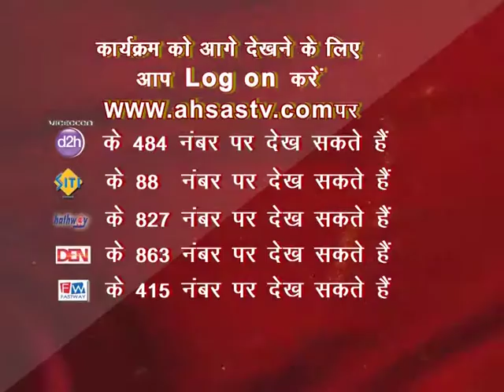RADHEY RADHEY BABU JI MAHARAJ BHAGWAT KATHA MANDI DABALE SIRSA LIVE ON AHSAS TV 6 02 16 P10